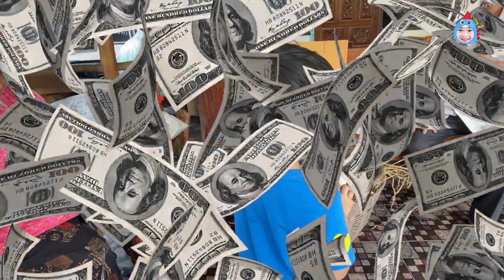ไอติมทำงานพิเศษหาตัง ขายอะไร ได้ตังเท่าไหร่💰🥤I-TIM HUT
วันนี้ไอติมเล่นขายของมาดูกันว่าวันนี้ไอติมจะขายอะไรแล้วได้ตังเท่าไหร่ไปชมกันในคลิปเลยครับ